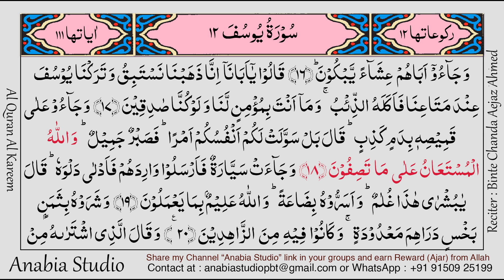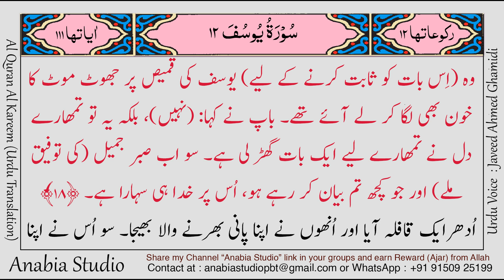KR 0603 Urdu s012 007 018